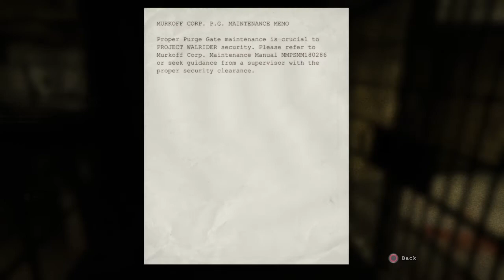Big Freaky Creep - Outlast Part 4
I hate this creepy man. Have a great day and thanks again.